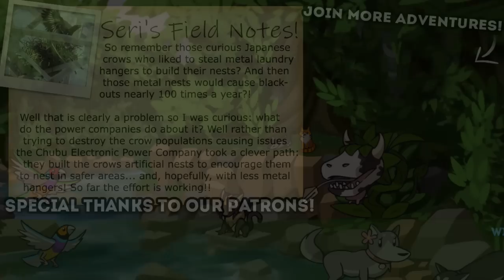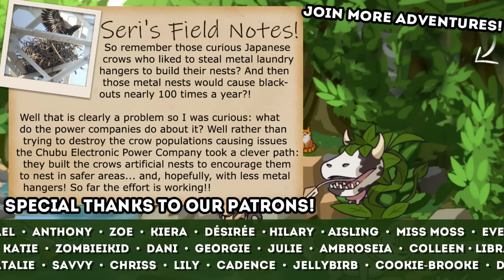Tens of Tiny Baby Toucans?! 🐼🌿 Zoo Crafting • #59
Our modded Minecraft zoo and world building legacy continues!

🌿💚 Stay curious!! 💚🌿